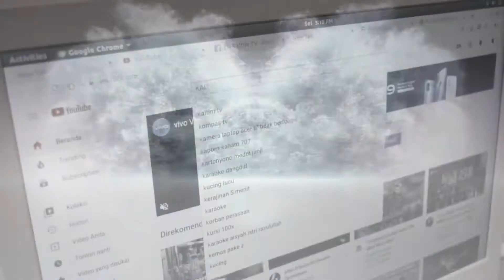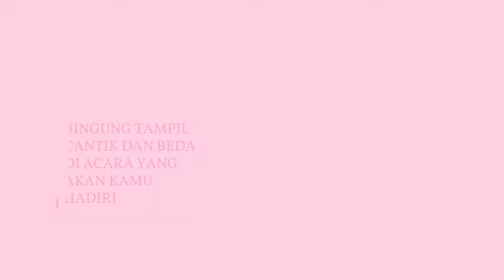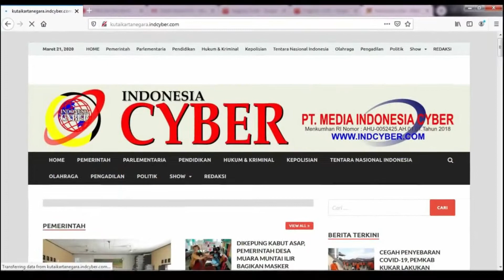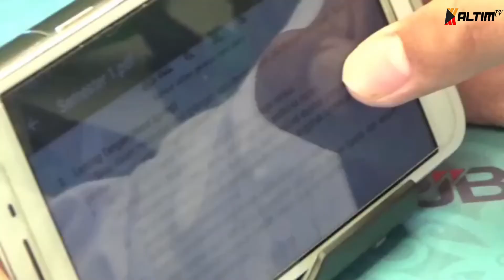HEADLINE MALAM | 27 OKTOBER 2020